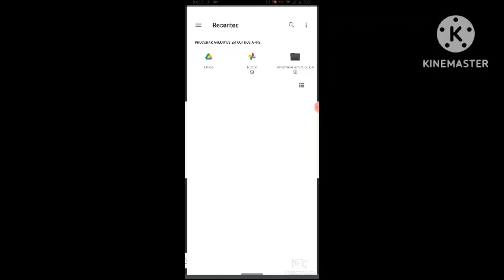Fazendo os personagens de BDLPASUT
Olhem isso @UrLocalBrazilianPreteen